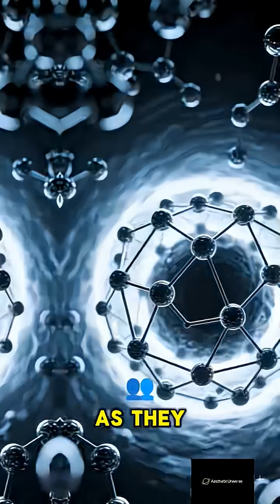WhiteDwarf DiamondStar StellarDeath CosmicScience AestheticSpace shorts astronomy spacefacts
When a white dwarf cools over billions of years,
it crystallizes into a sphere of solid diamond.
The universe is filled with dead stars that have become planet-sized diamonds —
the silent remains of once brilliant suns.
Death can be beautiful. ✨
Stay curious.

“When a star dies…
it doesn’t simply fade away.

It shrinks.
It collapses.
It becomes a White Dwarf —
a stellar core, hot and glowing like a cosmic ember.

But over billions of years…

it cools.
It freezes.
Its atoms lock into crystal.

And slowly…
the dead star becomes a diamond the size of Earth.

A jewel buried in the darkness of space.
Quiet. Eternal.
A reminder that even in death,
stars can shine in a different way.”